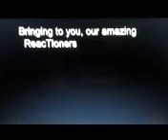Terminal Barrett collateral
Barrett collateral, this is actually the right video as well this time :)